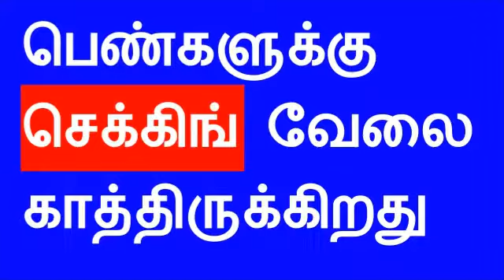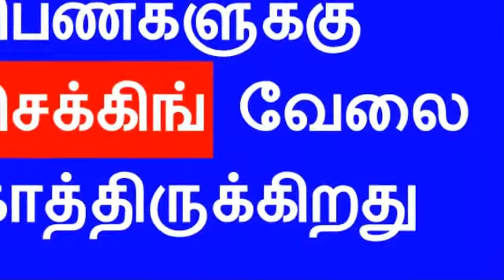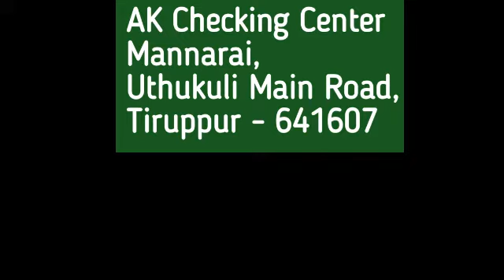Women's Jobs Tamil | Women's Jobs Tamilnadu | 2021 Tamilnadu Jobs | Checking Jobs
👸 Welcome to
Women's job tamil

நம்முடைய பிற வேலைவாய்ப்பு
YouTube Channels 👇

 💺  Tamilnadu
Office Jobs channel

📲Mobile -மூலமாக
வேலைவாய்ப்பு தகவல் பெற

Please 😃

:LIKE:SHARE:COMMENTS:

வீடியோஸ் பார்க்க "Playlist" சென்று பார்க்கவும்.

எப்போதும் உங்கள் ஆதரவை நாங்கள்
எதிர்பார்க்கிறோம்...